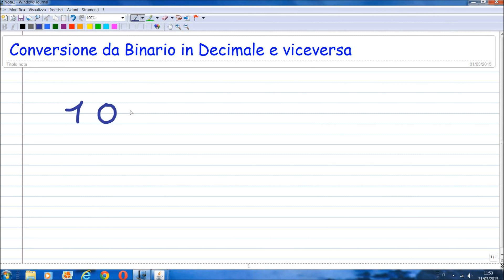Conversione da binario in decimale e viceversa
Impariamo a convertire numeri da binario a decimale e viceversa